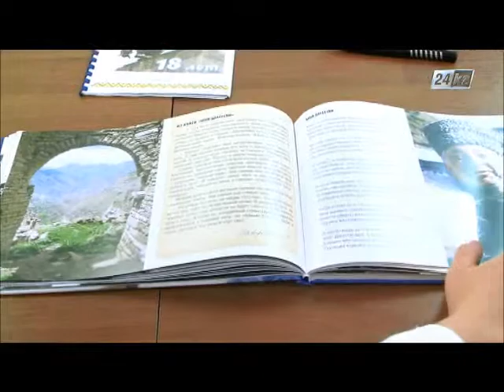Ақтауда бірлікті ту еткен балалар ассамблеясы жұмыс істейді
Ақтаудағы 20 ұлттың баласы оқитын №23 қостілді мектеп облыстағы үздік мектептердің ондығына, ал еліміз бойынша 100 мектептің қатарына еніп отыр.